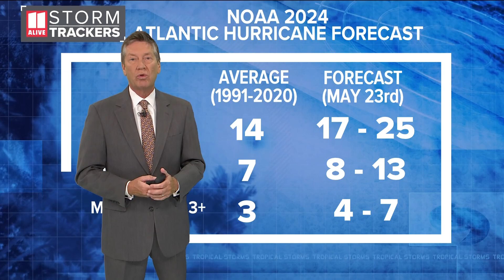2024 Atlantic Hurricane Season begins Saturday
The 2024 Atlantic Hurricane Season is forecast to be well above average, beginning on Saturday, June 1.